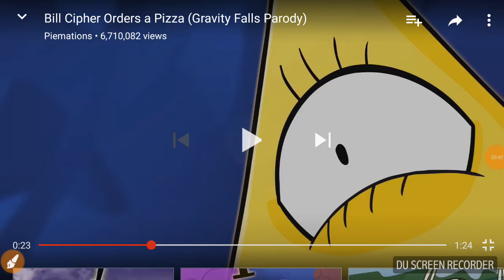Piemations Funny Moments #3